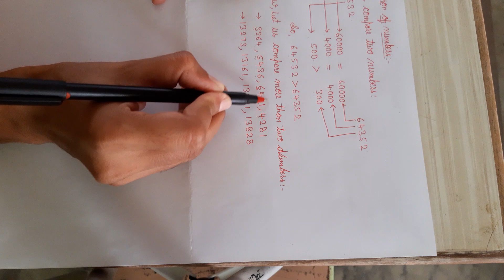Class =6th Subject =Math Topic =1st Know the numbers